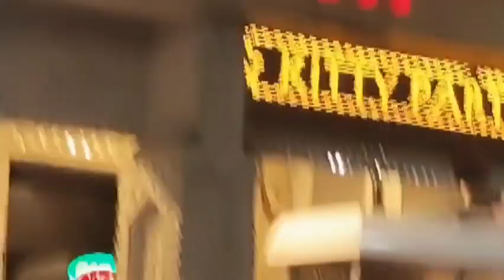Kal Mai Aureri Family Mother's Day Celebrate Kya Dosto 🤗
Kal Mai Aureri Family Mother's Day Celebrate Kya Dosto🤗 dailyvlog vlog youtube youtuber video youtuber blogger dailyvlog in my channel youtubevideos dailyvlog kaise banaye dailyvlog kaise viral kare

please dosto follow kore mera page Babiasmom and Pinky Roy
And follow kore mera ID
pink.yyroy
p.ink_yy